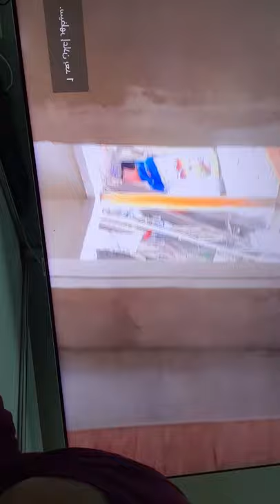videokey BIBILIAN NG VIDEOKEY C VINA